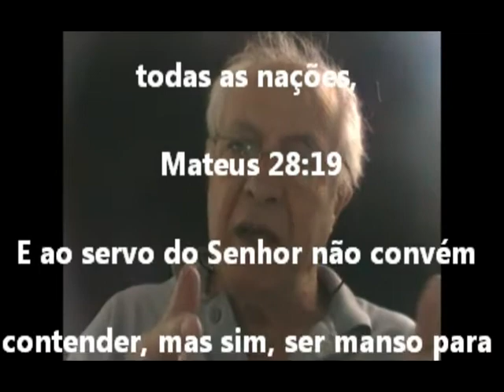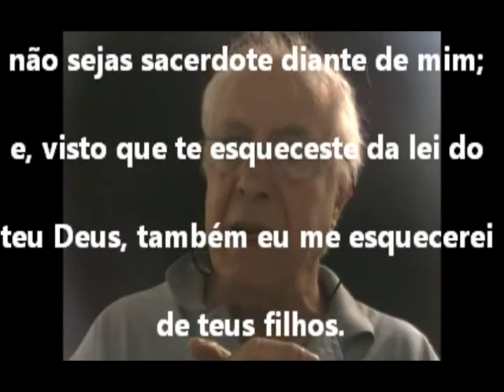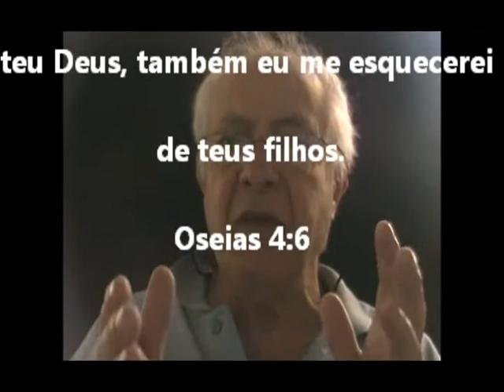CCB - Escola Dominical - Parte 1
Reunião de Jovens ou Escola Dominical
A primitiva Congregação Cristã tinha para os nossos jovens a boa, velha e tradicional Escola Dominical.
E abrindo as Escrituras, buscavam dela, as Escrituras Sagradas, o seu verdadeiro ensino sempre na observação dos nossos 12 pontos de doutrina, tal qual você vê no final do nosso hinário de nº 4 e que agora, dois destes pontos, o de nº 1 e 2º foram pervertidos.
Nos últimos 50 anos foi implantada a tal da "reunião de jovens" que nada mais é do que uma vitrine para a exposição dos jovens disponíveis para casamento e também a "decoreba" de versos bíblicos, na tal da "seguidinha", onde um texto das Escrituras é mencionado por uma fila de jovens, cada um deles mencionando um versículo.
Ora, uma idiotice!
A orientação é que o jovem decore o verso que lhe foi confiado na "seguidinha", o que, na maioria das vezes não acontece... o jovem não decora o verso e, na reunião, apenas faz a leitura do verso que lhe foi confiado.
Mas idiotice por que?
Porque não é possível descobrir a harmonia que esse verso tem com outras partes e porções das Escrituras.
É a harmonia de um verso com outro versos, encontrado em outras partes e porções das Escrituras que ajudam e nos fazem compreender as doutrinas.
Notoriamente, as nossas doutrinas originais conhecidas como os 12 pontos de doutrina que você tem no final do seu hinário e que estão inclusive expressos no Estatuto da Congregação.
Alguns crentes da Congregação até se acreditam pessoas conhecedoras da Bíblia por saberem de cor muitos versos bíblicos.
Mas isto não é saber ou conhecer a Bíblia. Conhecer a Bíblia, saber o que ela diz é saber harmonizar um verso com o outro, formando as suas doutrinas fundamentais.